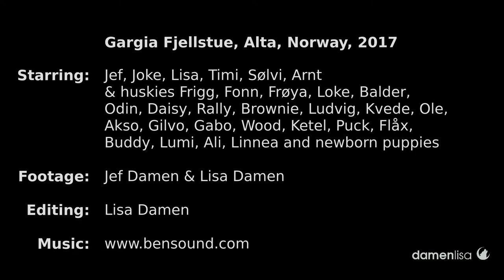Huskies Norway 2017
During my 9 months in Norway I made a lot of new friends. Here is a little summary that gives you an idea of the beautiful character of these Alaskan huskies!

Gargia Fjellstue, Alta, Norway, 2017

Starring: Jef, Joke,  Lisa, Timi, Sølvi, Arnt & huskies Frigg, Fonn, Frøya, Loke, Balder, Odin, Daisy, Rally, Brownie, Ludvig, Kvede, Ole, Akso, Gilvo, Gabo, Wood, Ketel, Puck, Flåx, Buddy, Lumi, Ali, Linnea and puppies

Footage: Jef Damen & Lisa Damen

Editing: Lisa Damen